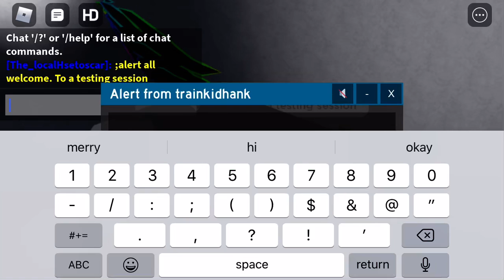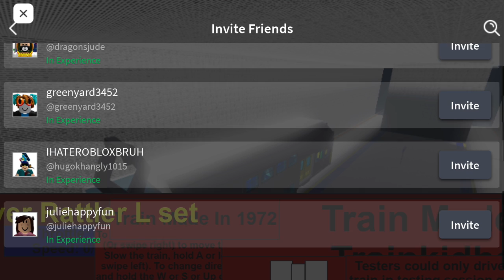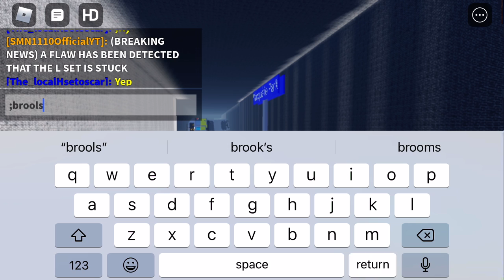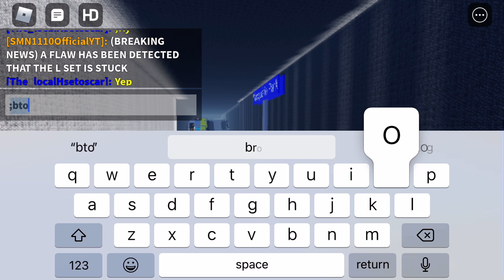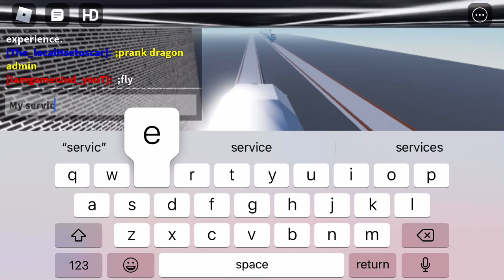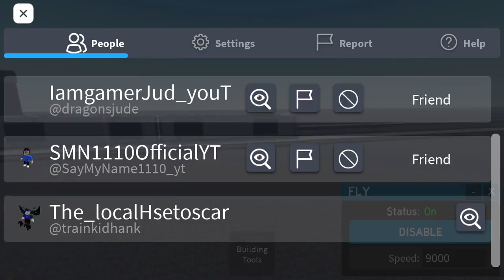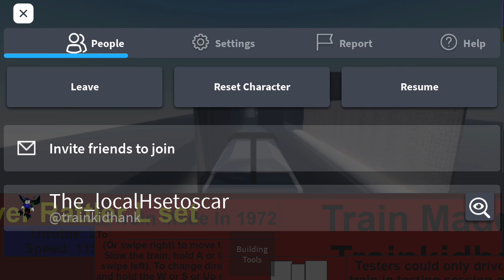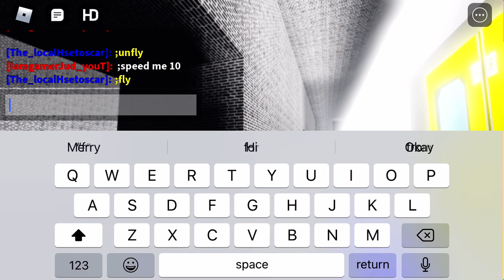Intercity Studios: The talkswood rail link - Session 1